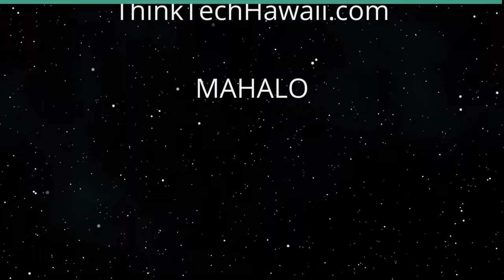Hawaii Women’s Volleyball Star Kate Lang (Beyond the Lines)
Beyond Volleyball.  The host for this show is Rusty Komori.  The guest is Kate Lang.

We talk with Kate about how Coach Robyn is building a culture of excellence, dealing with various adversities, and the importance of mindset and teamwork.

Underwriters:
Michael Sklarz
The Cooke Foundation
Hawaii Energy
Hawaii Energy Policy Forum
Hawaiian Electric
Galen Ho of Immersive Worlds
Kamehameha Schools